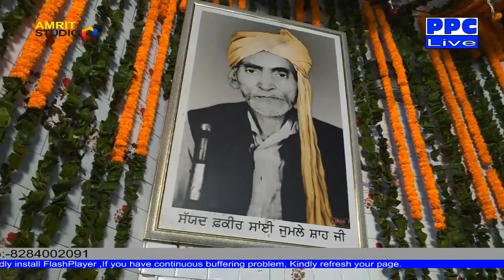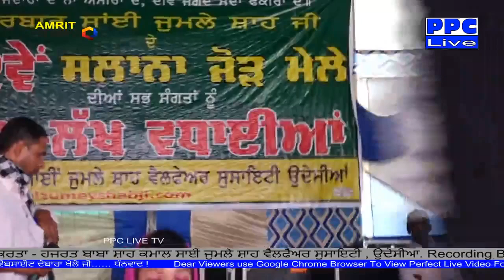52nd Annual Urs Mubarik,Sai Jumely Shah Ji R E 23 09 2018 Part 6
Annual Urs Mubarik,Sai Jumely Shah Ji (R.E), will be starting on 22nd, 23th ,24rd September 2018 (saturday(Gyarvi Shareef & Chirag) sunday (Jhande & Chadder),Monday 3rd week of September ) at Darbar-e-Aalia Sai Jumley Shah , Village Udesian,Adampur,Jalandhar.